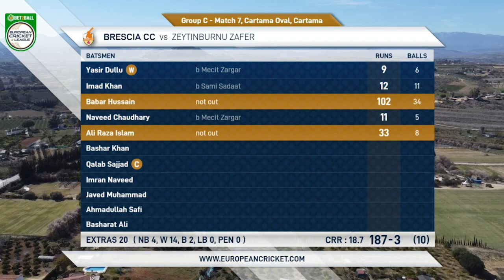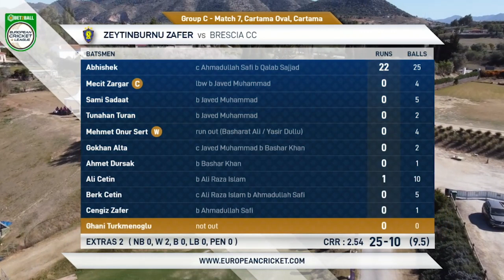Match 7 - BRE vs ZTB | Highlights | Bet2Ball European Cricket League Day 2, Group C |ECL22|ECL22.055